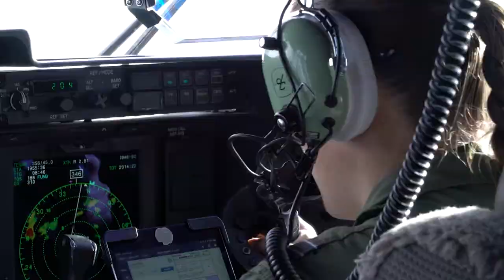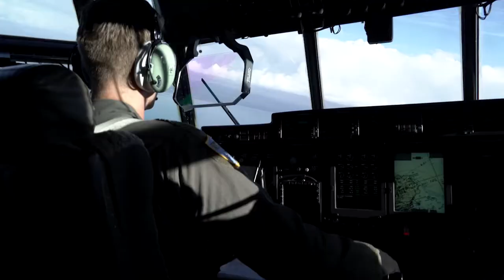ADF support to the 2019 Pacific Islands Forum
In August 2019 the Australian Defence Force contributed to the Australian Government's efforts to support Tuvalu to host the 2019 Pacific Islands Forum. The ADF provided air transport and logistics, air management and ground coordination. Defence coordinated its support with the New Zealand Defence Force and the United States Indo-Pacific Command.